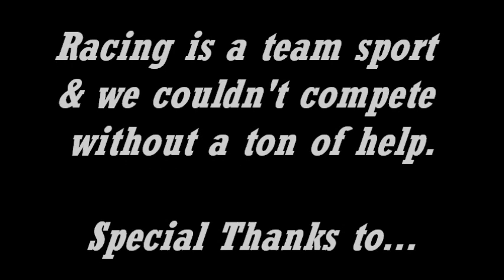Rick Thompson #77 Racing ~ Madera Speedway / MavTV ~ Nutup Pro Late Model Stock Car Series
Here are some highlights (and lowlights) of our last few seasons racing in the nationally televised Nut Up Pro Late Model Stock Car Series at Madera Speedway.  Please tune in to MavTv every Thursday Night to watch Madera Racing.